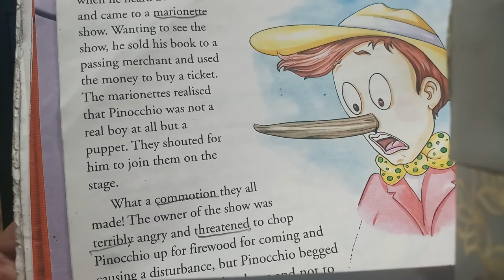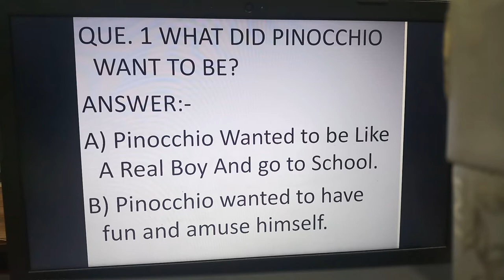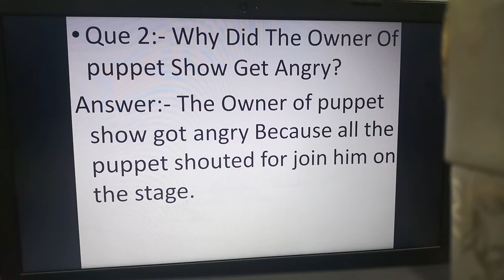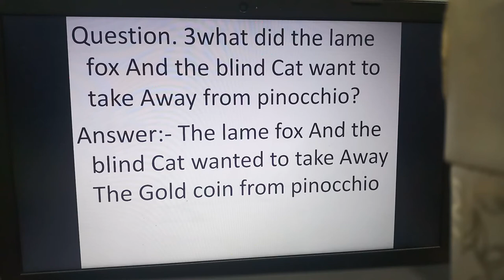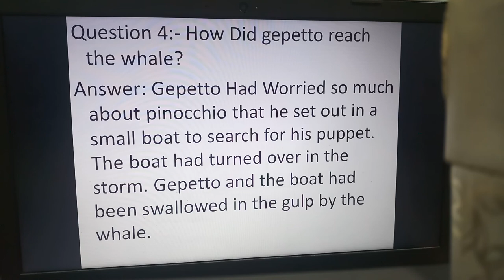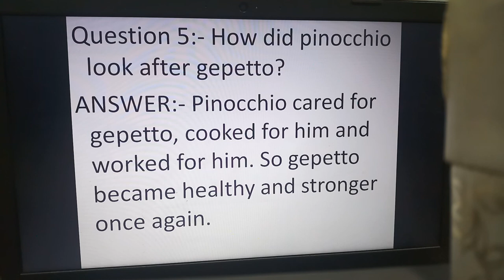Pinocchio Question Answer of Class-5th English Chapter-2 (Pinocchio) In Hindil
Miss Anukriti tiwari is the founder of CHAMPION ACADEMY.